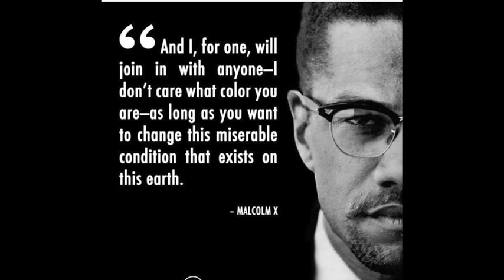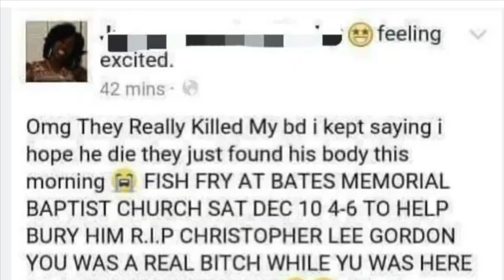ROYALTY OVER SLAVERY R.O.S ORIGINAL MALCOLM X PT3.